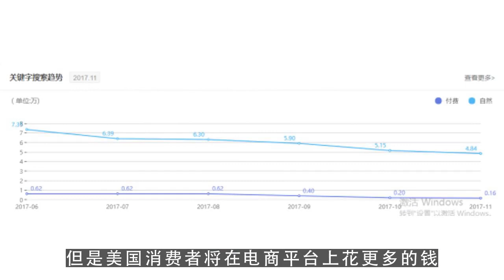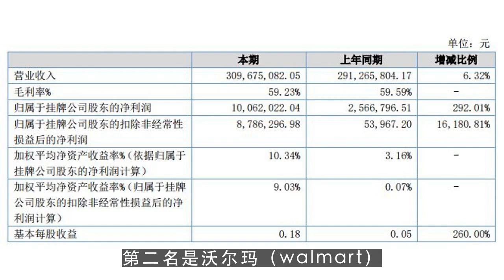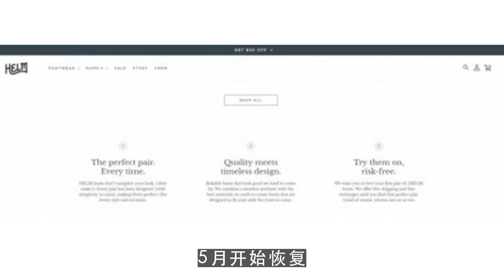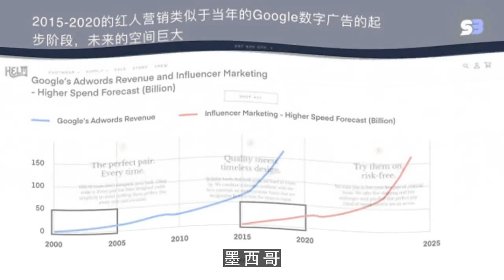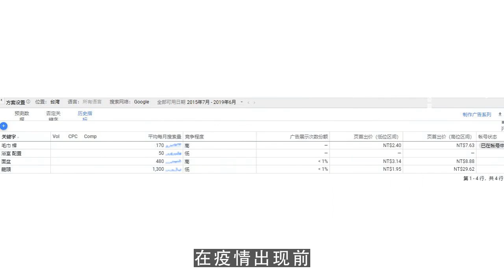youtube运营,2020年，美国TOP10电商平台盘点